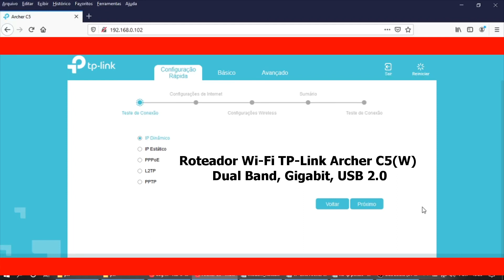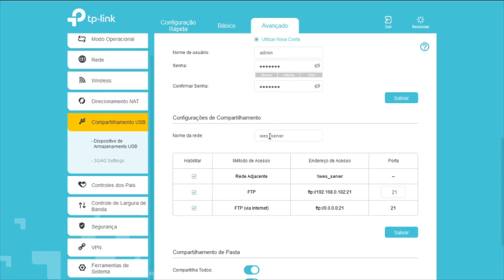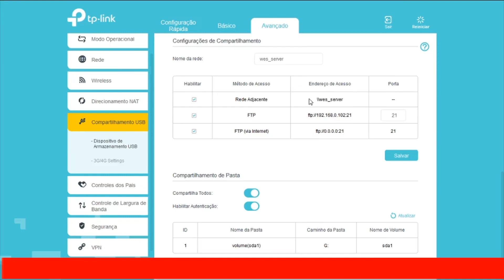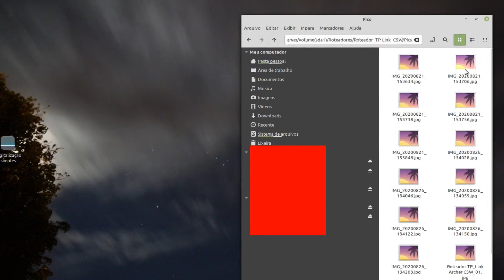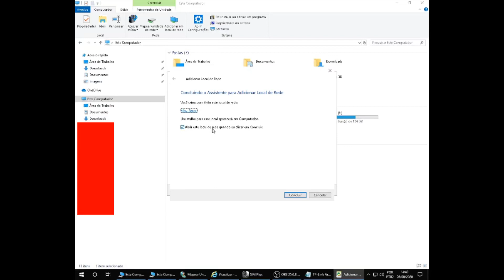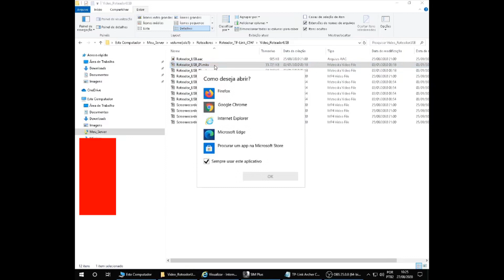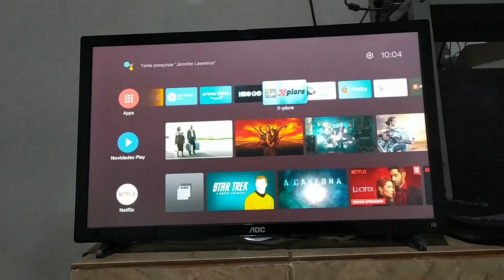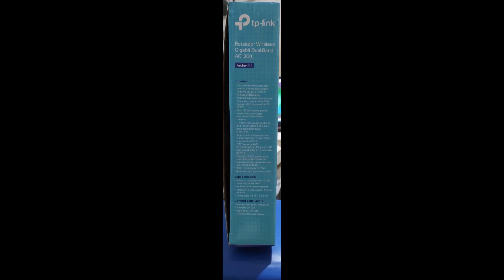Use o Roteador como servidor de arquivos/mídia | Use the Router as a file/media server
Use o Roteador Wi-Fi TP-Link Archer C5(W) Dual Band, Gigabit, com USB, como servidor de arquivos/mídia.

Use the TP-Link Archer C5 (W) Dual Band Wi-Fi Router, Gigabit, with USB, as a file/media server.

Uma das vantagens de usar o roteador como servidor de arquivos, é que assim não é preciso um computador especifico para essa função. E visto que um roteador, em geral, já fica ligado 24 horas, você tem um servidor de arquivos/mídia disponível 24 horas.

One of the advantages of using the router as a file server is that it does not need a specific computer for this function. And since a router, in general, is already on 24 hours, you have a file / media server available 24 hours.

Compre pelos links o
Roteador TP-Link Archer C5W V4, Dual Band AC1200 Mbps, USB Gigabit:

Minutagem:
0:00 Inicio
0:47 Repetidor WDS
1:30 Compartilhamento USB
3:22 DDNS
5:17 Compartilhamento via Linux Mint
7:06 Compartilhamento via Windows 10
7:56 Compartilhamento via FTP no Windows 10
12:18 Compartilhamento pelo Smartphone
13:35 Compartilhamento pela TV Box
15:32 Vantagens do compartilhamento pelo roteador

Baixe;
Gerenciador de arquivos +: